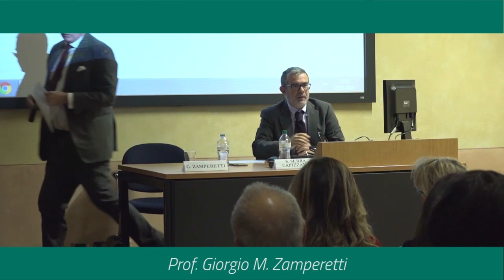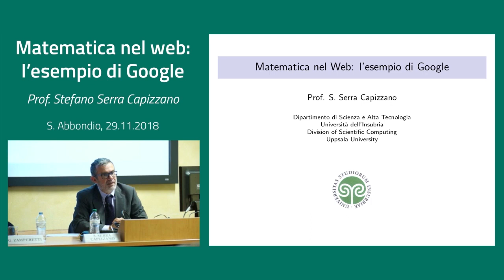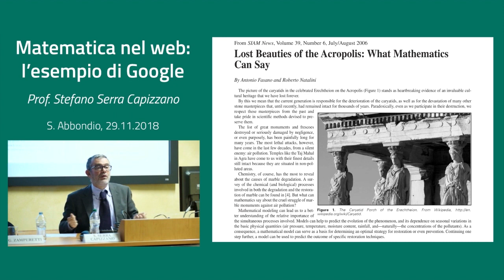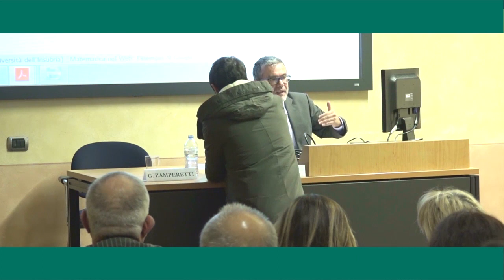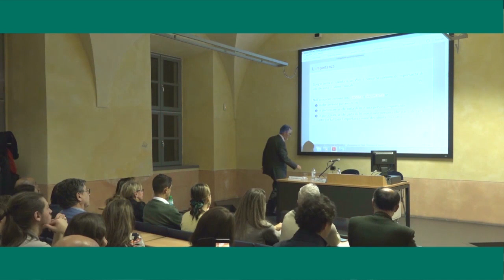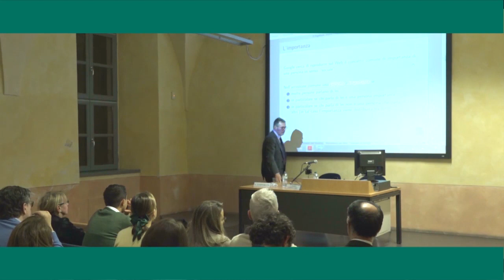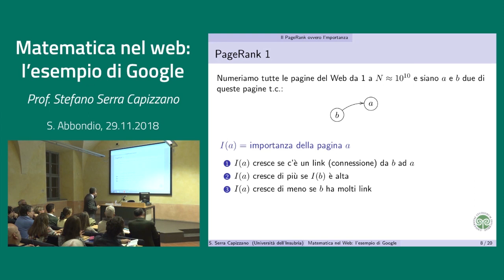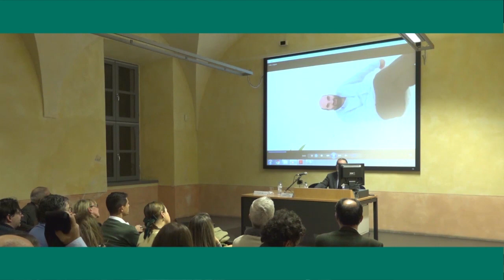Matematica nel web: l'esempio di google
Università dell'Insubria - Dipartimento di Scienza e Alta Tecnologia

Prof. Giorgio M. Zamperetti
Prof. Stefano Serra Capizzano